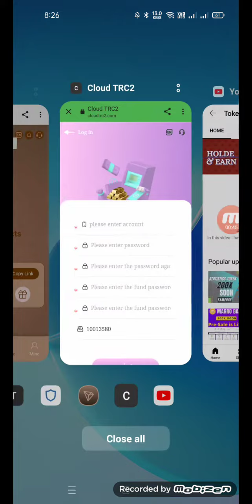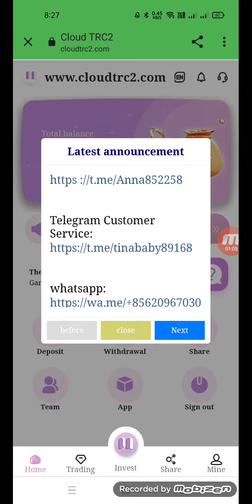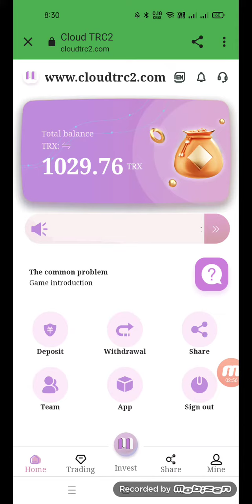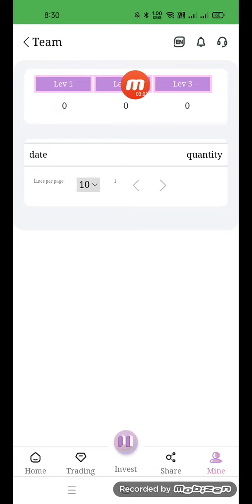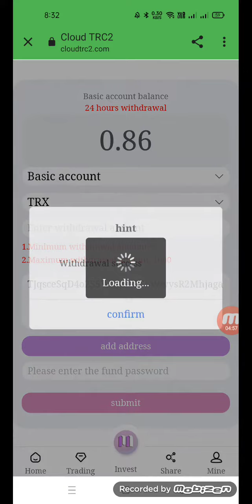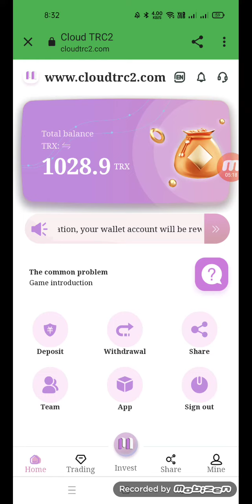Free registration to receive 1000TRX, the latest way to make money in 2022, come and mine with us